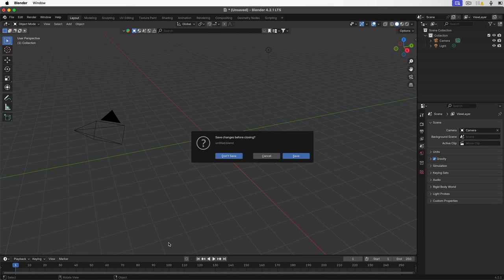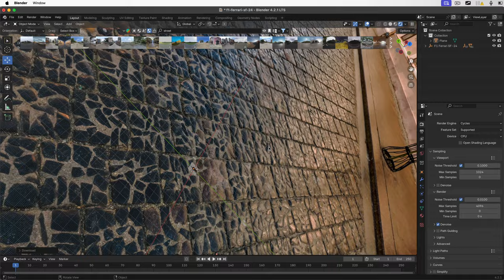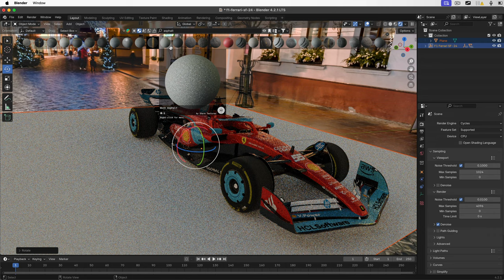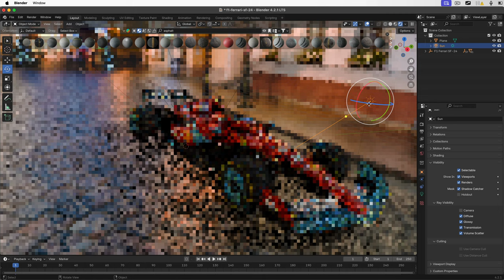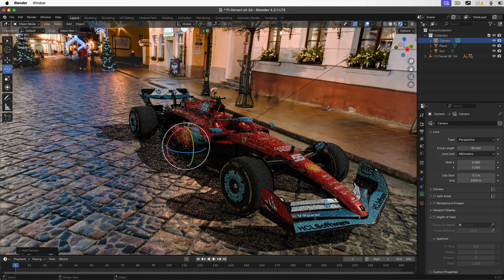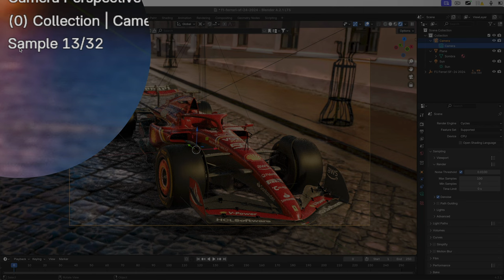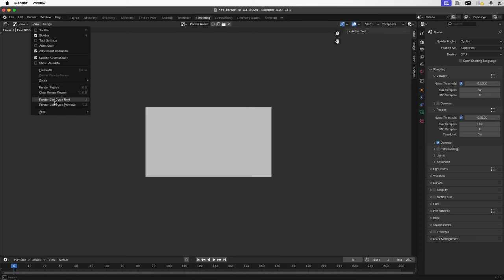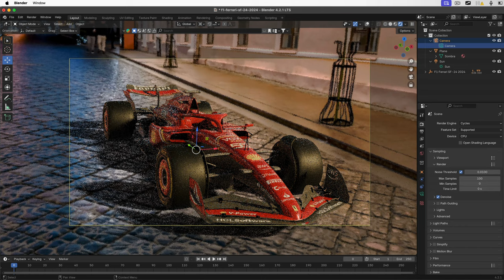Minitutorial Escena Simple con Shadow Catcher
Hacemos una escena de las más simples en Blender y un render muy fácil.